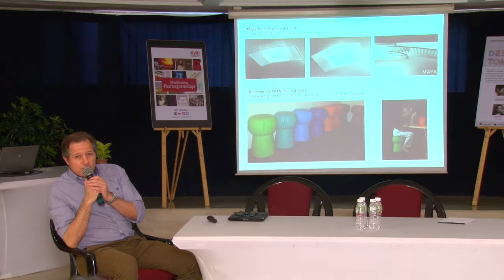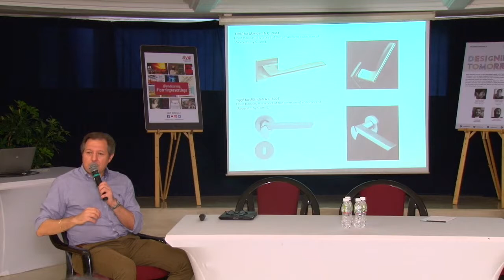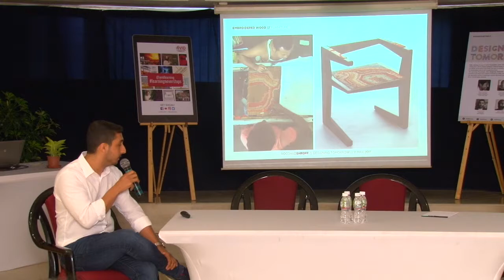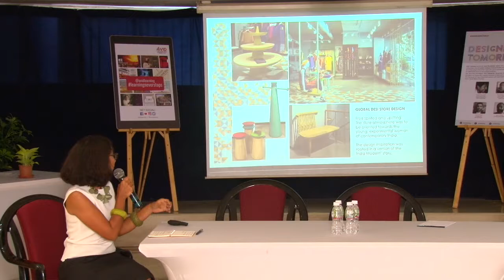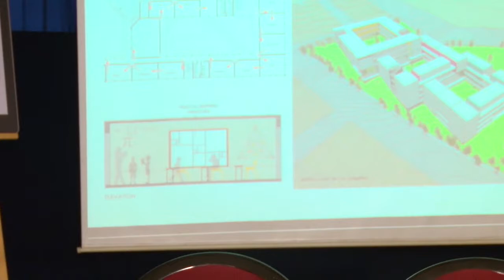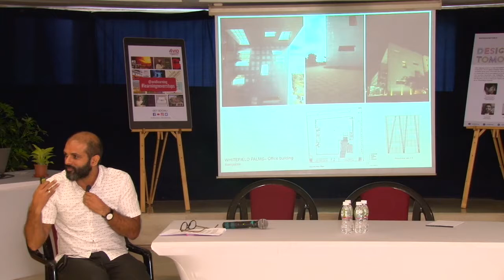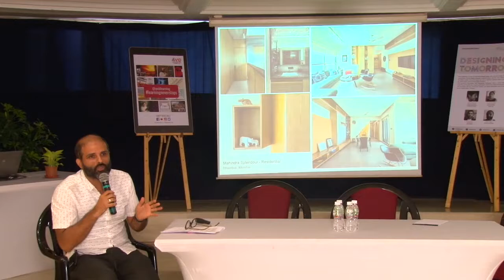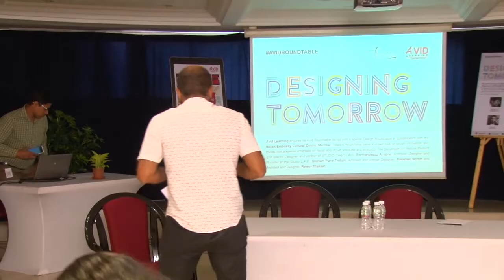Avid Round table - Designing Tomorrow